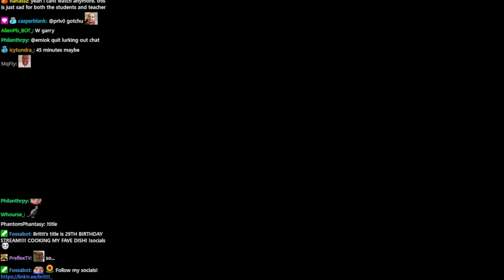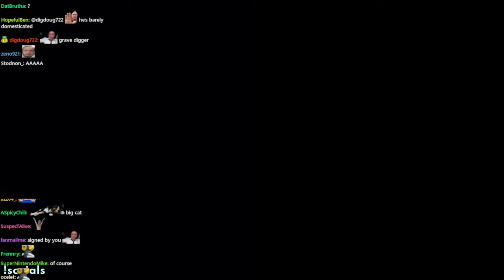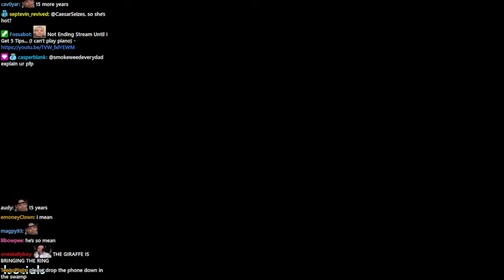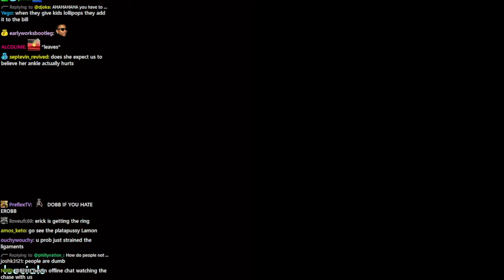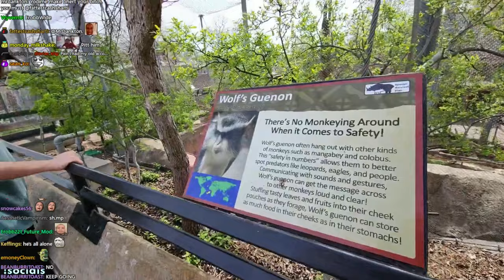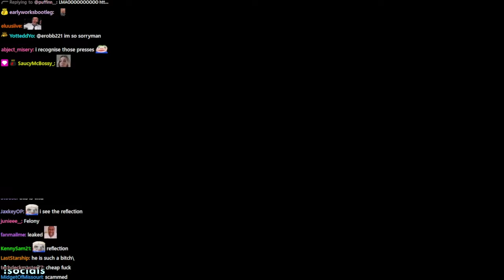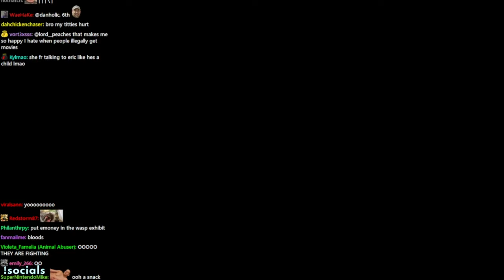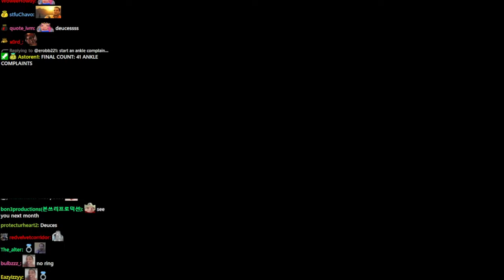Brittt 2024-03-06 'ZOO WITH LAMONT! !MAYBE I SHOULD LEAVE HIM HERE! I CANT WALK!! A CAT TRIPPED ME!'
Thumbnail at 3:16:06. Offline chat in top-left, Britt's chat in bottom-left

0:00:00 Intro
0:07:01 Driving
0:32:02 Zoo
4:56:39 Outro